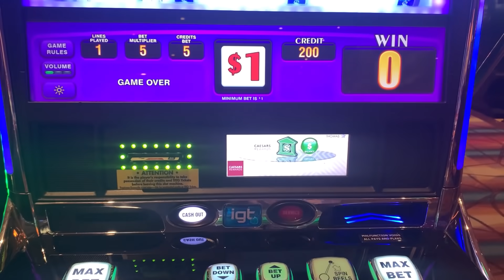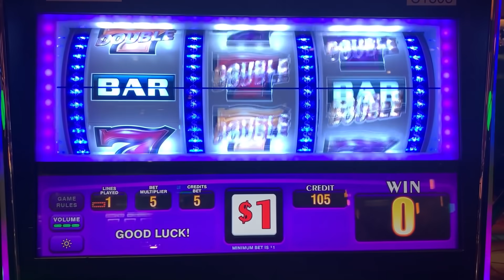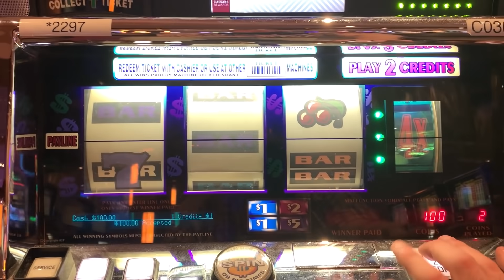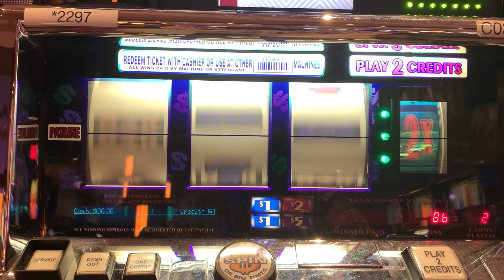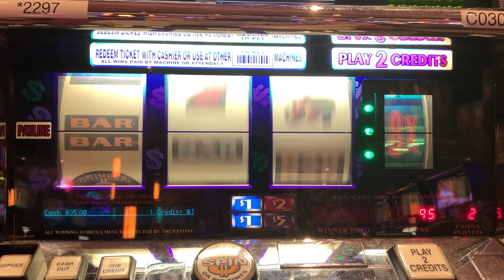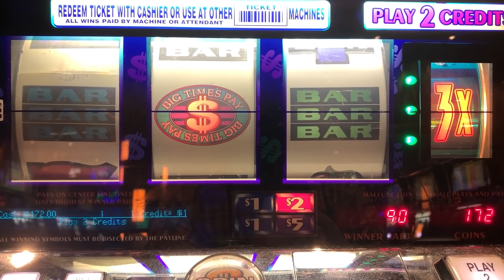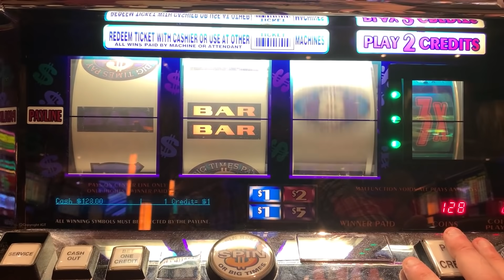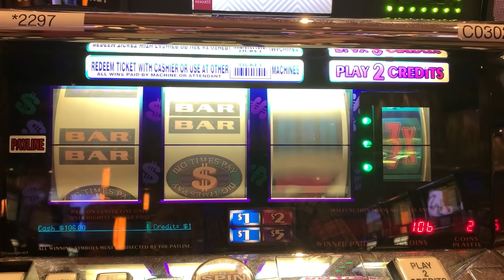CLASSIC OLD SCHOOL CASINO SLOTS: BIG TIMES PAY + DOUBLE DOUBLE GOLD SLOT PLAY! NICE WINS! 8X WIN!